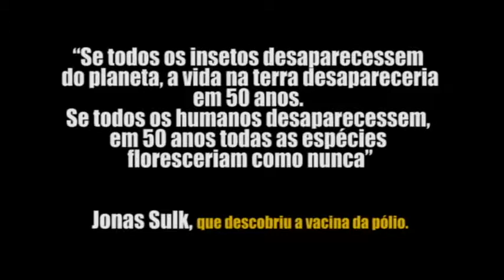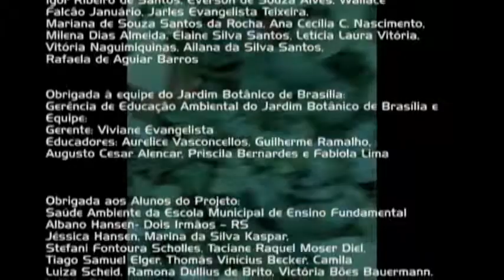PERCEVEJO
NUVEM.TV - SÉRIE INSETOS PROGRAMA 5 -PERCEVEJO
Sinopse: Crianças e jovens respondem ao desafio da NUVEM.TV e postam suas respostas. O material produzido por eles se junta ao conhecimento de um especialista na área e formam um vídeo educativo que pode ser utilizado por todos em sala de aula.
Vídeo de educação informal co-produzido pela rede NUVEM.TV